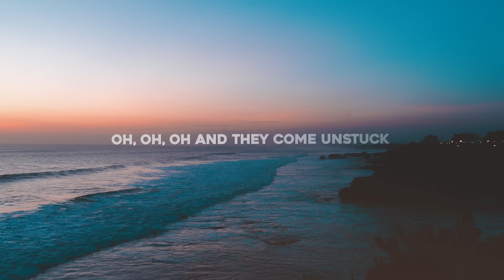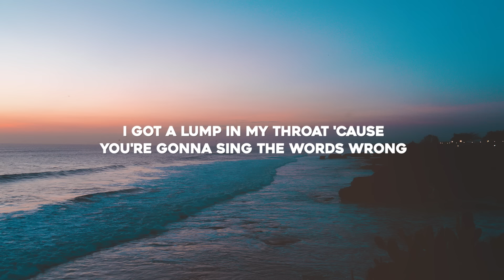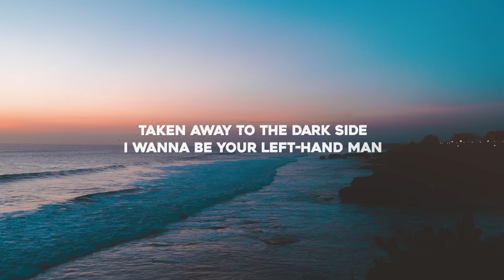TWOPILOTS - Riptide (Lyrics)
🔊 TWOPILOTS - Riptide (Lyrics) based on "Vance Joy - Riptide"

Lyrics for "TWOPILOTS - Riptide" based on "Vance Joy - Riptide"

Oh, oh, and they come unstuck

And I got a lump in my throat 'cause